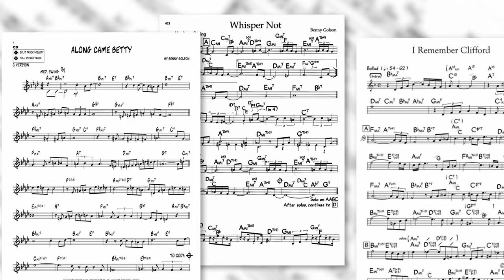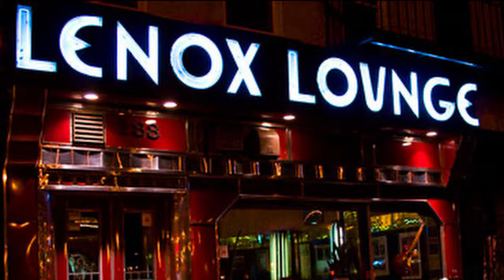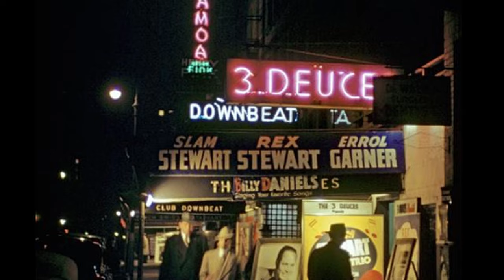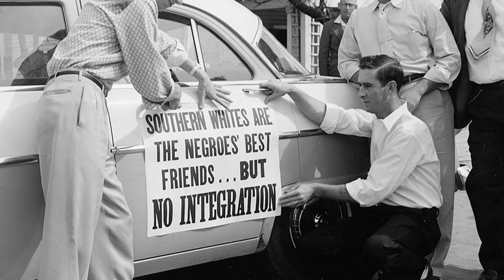GOLSON LONG TRAILER